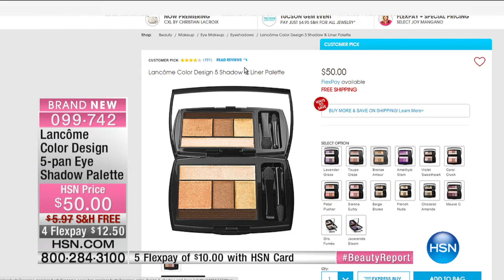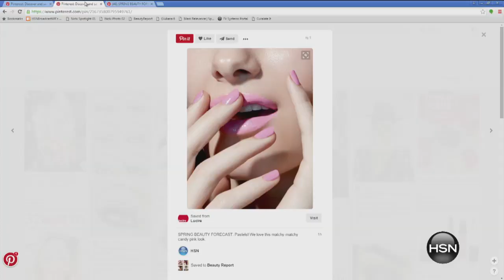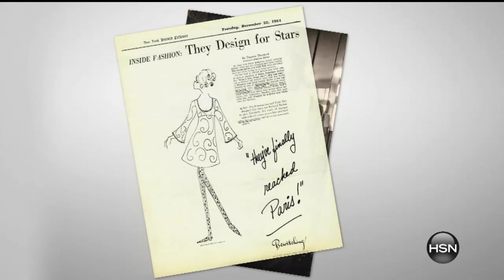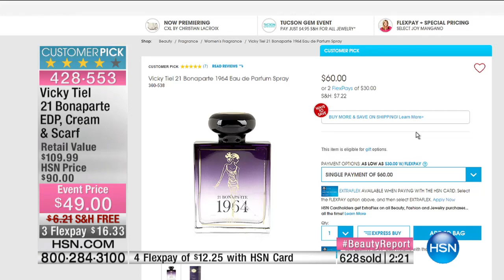HSN | Beauty Report with Amy Morrison 02.18.2016 - 7 PM